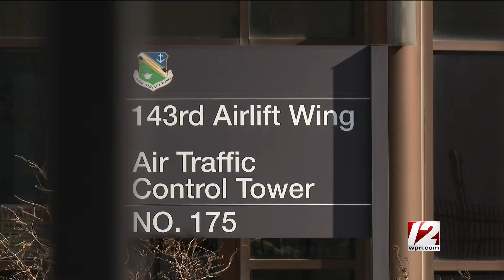‘We are not going to die today’ — Pilot speaks out after plane crash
Two Rhode Island residents were aboard their plane when the engine failed and it crashed into the water 2,000 feet from the runway. Paul and Alysia Larson were able to swim to a buoy, and with the help of the DEM, FAA and U.S. Coast Guard, the couple was brought to safety. 12 News spoke with Alysia Larson, who was piloting the plane at the time of the crash.